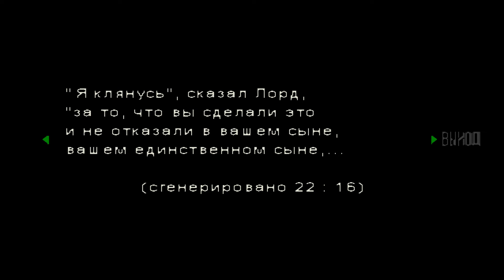Resident evil 1 - Пароль 01